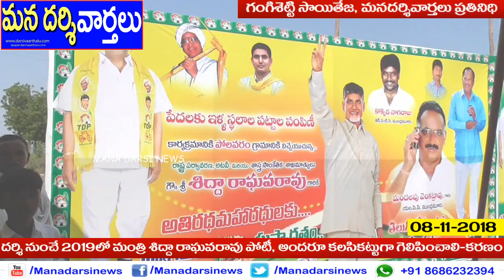Minister Sidda Raghavarao Is Competing From Darsi Only In 2019 | Mana Darsi News